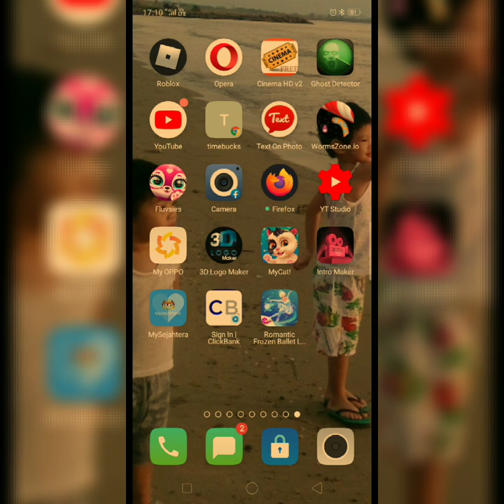Frozen ballet game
Carmen testing a new install game